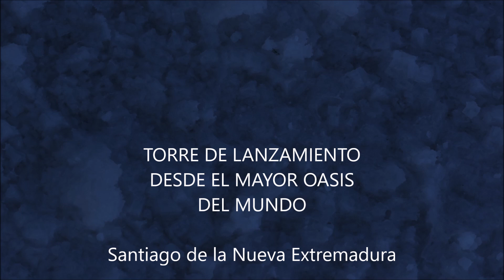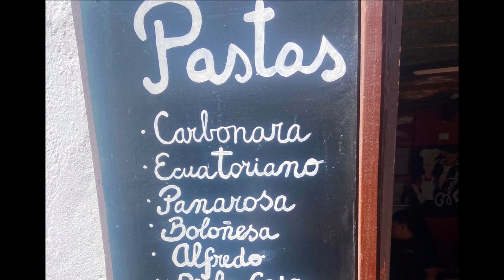Chile 2024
Un mes de paisajes de otro mundo en los extremos de Chile y sitios aledaños en Argentina y Bolivia.

A month of otherworldly landscapes in the far reaches of Chile and surrounding areas in Argentina and Bolivia.